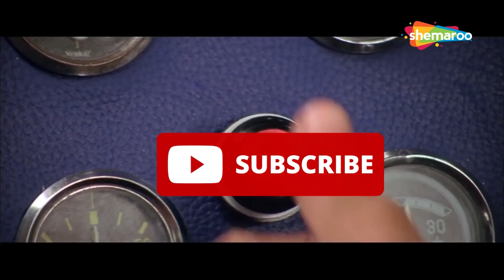Yeh Kya Hai🤔 | Runners VS Cars With @thecasetoopapa​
📌 DISPLAY - Full HD IPS Anti-Glare 144Hz

★PARTNERS CHANNEL LINKS ★